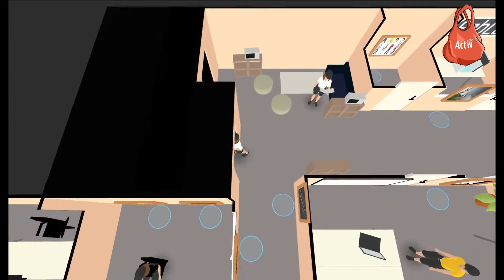Activ'tour Gameplay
A game made with Activstudio for the Activdesign school.